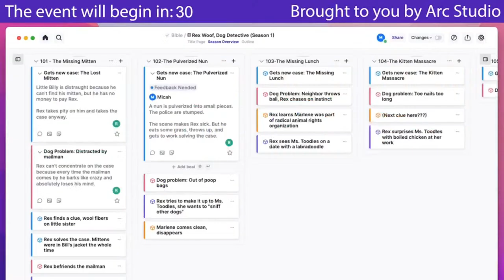Writing Animated Movies With Pamela Ribon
Oscar-nominated screenwriter Pamela Ribon (Moana, Nimona) joins Arc Studio’s Micah Cratty for a live Q&A to discuss her career, answer your screenwriting questions, and pull back the curtain on how animated movies are written.